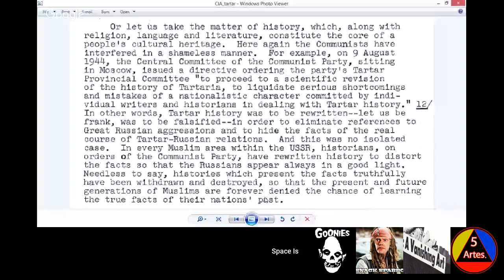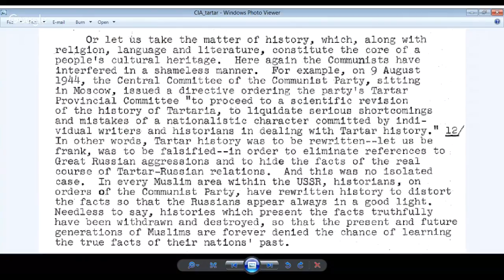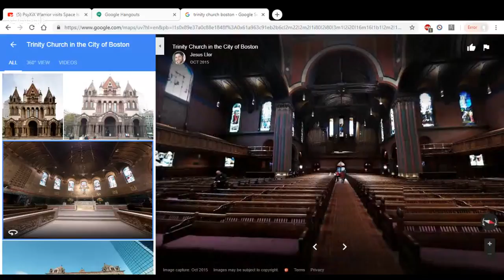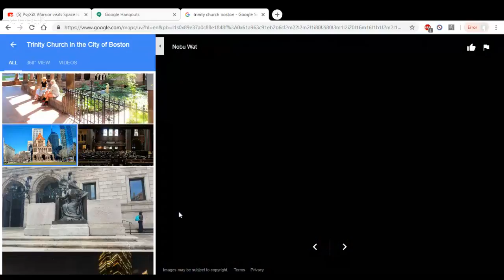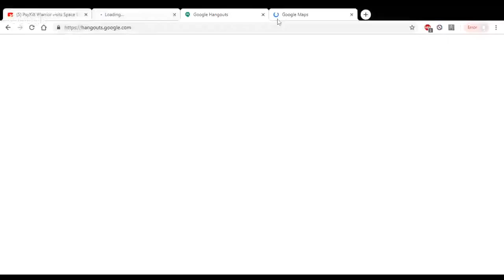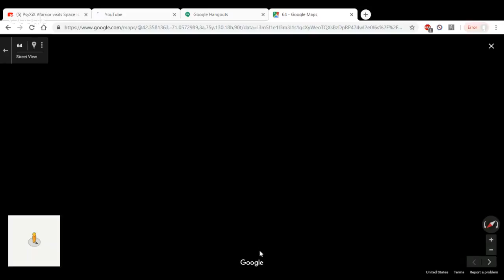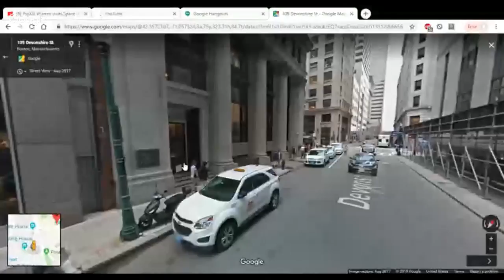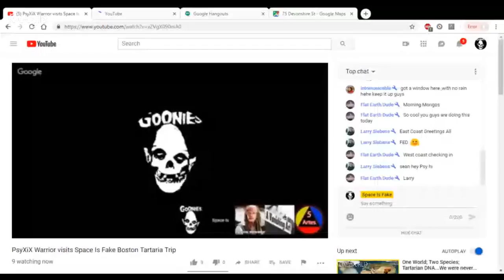PsyXiX Warrior visits Space Is Fake Boston Tartaria Trip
Ahoy M8ee Welcome Aboard me Nomad Ship

Come Speak Yerr mind as long as ye
Grab a mop and swab the deck
Hoist the masts
Pull the anchors
And have a good time Buccaneer

Flat Earth
Boston
Tartaria
Quality Inn
Fake Space
Pirates
Conspiracy